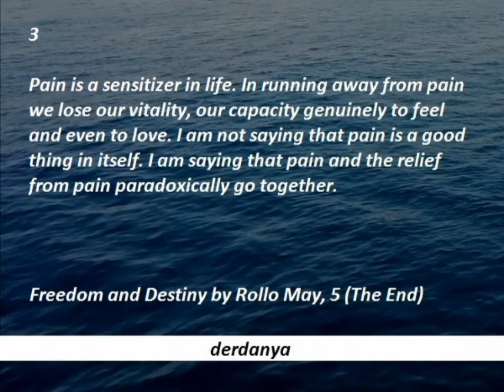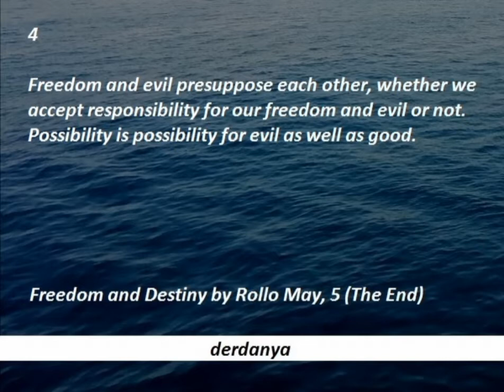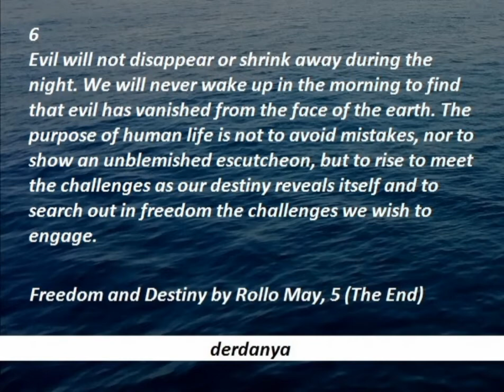Freedom and Destiny by Rollo May, 5 The End